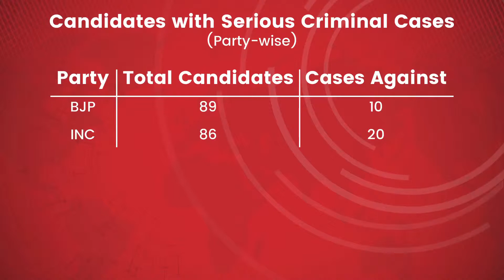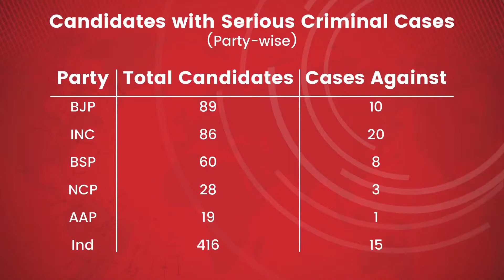Criminal Cases Against Candidates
According to a new ADR report, criminal cases have been registered again 137 candidates in Gujarat, out of which 78 serious criminal cases have been registered